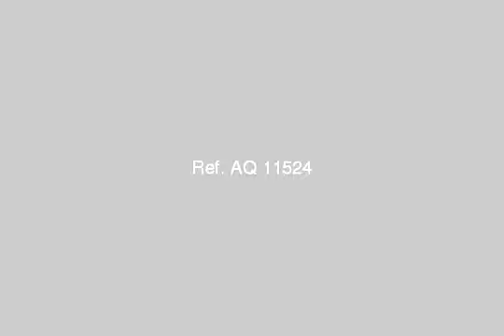Chalet vacation for sale in marsa matruh - mlseg.com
- الساحل الشمالي بجوار مارينا - Egypt Real Estate |    Marsa Matruh |        Chalet For Sale